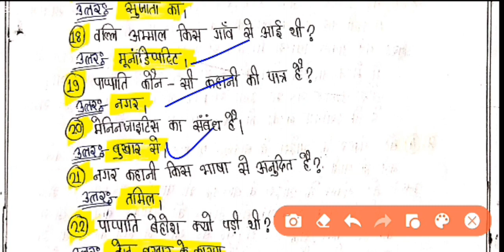Class-10th हिन्दी( वर्णिका) Chapter-4 नगर कहानी (सुजाता) Obj+Sub BSEB Exam-2024 Fast revision।।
Class-10th  हिन्दी( वर्णिका)  Chapter-3  माँ  कहानी (ईश्वर पेटलीकर)  Obj+Sub  BSEB Exam-2024 Fast revision ।।
Class-10th
हिन्दी( वर्णिका)
Chapter-3माँकहानी(ईश्वर पेटलीकर) Obj+Sub BSEB Exam-2024 Fast revision ।।
Class-10th  हिन्दी( वर्णिका)  Chapter-2  ढहते विश्वास   Obj+Sub  BSEB Exam-2024 Fast revision ।।
Class-10th  हिन्दी( वर्णिका)  Chapter-1 दही वाली मंगम्मा  Obj+Sub  BSEB Exam-2024 Fast revision ।।
Class-10th  Chapter-2 ढहते विश्वास  BSEB Exam-2024 crash course hindi वर्णिका 1. दही वाली मंगम्मा
Class-10thChapter-1
दहीवालीमंगम्माBSEBExam-2024
crash course hindi वर्णिका 1. दही वाली मंगम्मा

science Question Bank 2022(प्रथम पाली) Science Question Bank 2022 10thQuestion Bank |Science Paper
Biharboardpatna2024, liveclass2024, Bihar
boardliveclass, Live, Livecrashcourse, Sanjay
sirlive,dishaonlineclasses,biharboardvviquestion/
biharboardvviquestion2024/
biharboardvviobjectivequestion/
biharboardvviojectivequestios/
biharboard10thviquestion 2024/
biharboard10thvviquestion2024/
biharboardsanskritviquestion/
biharboard10thsciencevviobjective/
biharboardenglish1 2thclassvvio/
objectivequestionanswer/Science class 10
chapter/science class 10 chapter 1/science class
10 chapter 2/science class10chapterquestion/
hindiclass10vviobjectivequestion/
class10physicsvviobjectivequestion/class 10 science vvi
objective question
2024,class10sciencevviobjectivequestion,englishclass1 0
viobjectivequestion2024
,bihar board matric objective question,bihar board 10th
objective question
2024/bihar board 1Oth objective answer
2024/bihar board 1 Oth objectivebihar board matric
math objective/bihar board 10th math objectivean swer
2024,bihar board 1Oth science objectiveanswer 2024
bihar board 10th hindi objective,answer 2024/bihar board
10,Bihar board math live class,